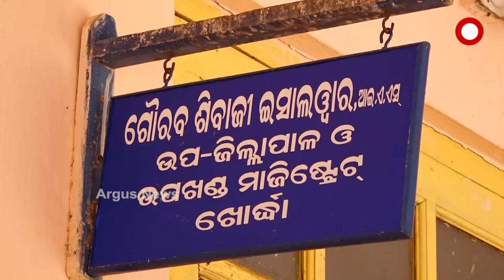Dangerous Situation at Khurda Bus Stand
KhUrdh's new bus stand is in disarray. Theft, burglary is on the rise in the evening due to lack of lighting. Not only that, but there is a lot of garbage around. The administration did not even provide toilets and drinking water. Asking the deputy district attorney about the problem, he flatly refused to say anything.